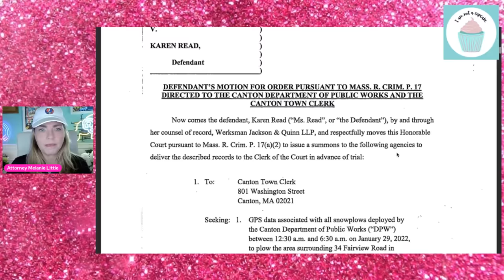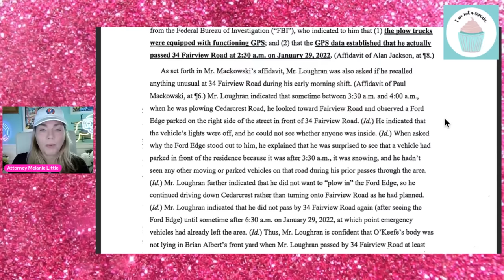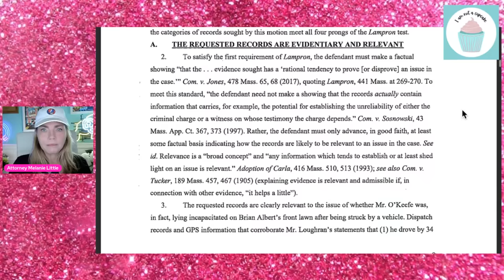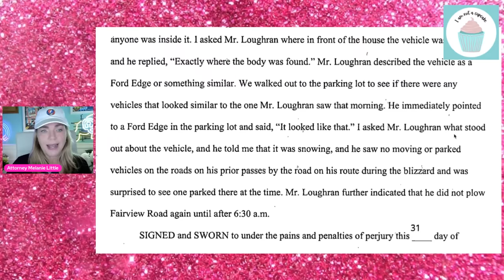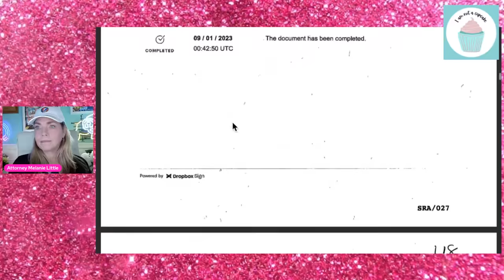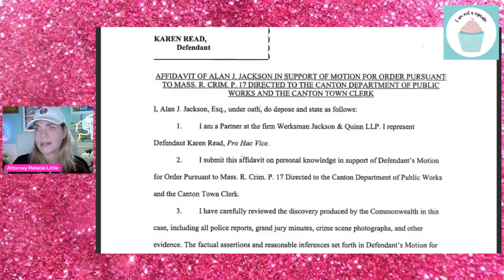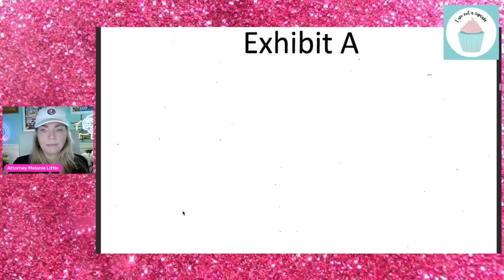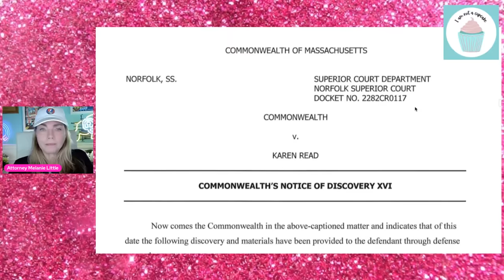KAREN READ~ Attorney Review~ Lucky & the snowplow discussion...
I have been receiving so many inquiries regarding my on-camera makeup, skincare and haircare that I have listed them all in my
AMAZON STOREFRONT
WARNING: Some of these products may be life-changing. You're welcome.

NOT LEGAL ADVICE:  This video is made solely for the purpose of commentary for entertainment and educational purposes, and no attorney -client relationship is created through comments or interaction with this channel. All suspects are deemed innocent until proven guilty in a court of law.